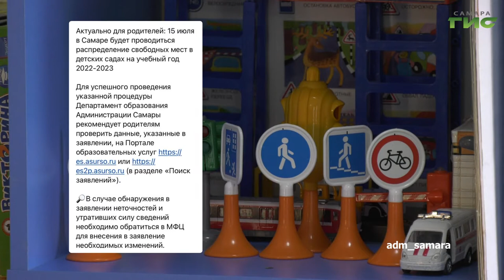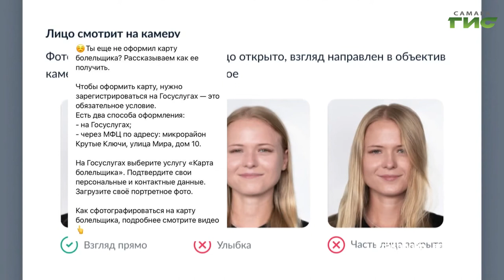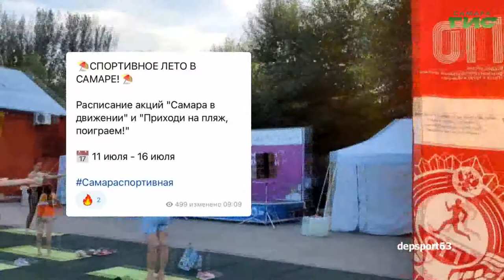О чем пишут в самарских Telegram-каналах